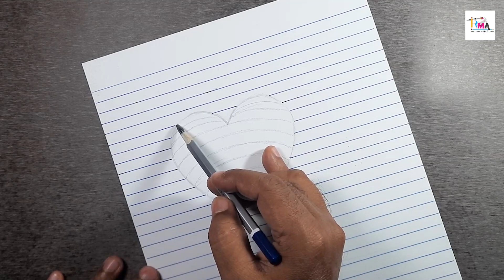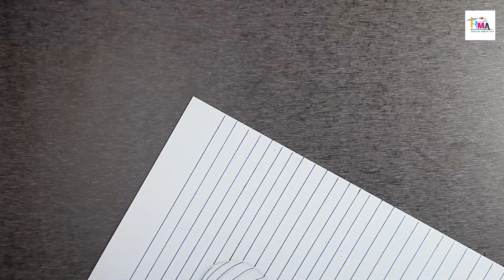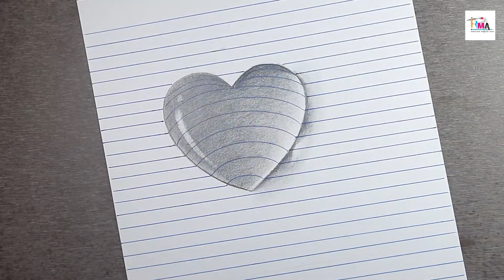3D Art Trick On Paper, Heart 💗 Drawing Step by Step 😍 For Beginners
Hello Everyone 😊,

Cool Trick Art 3D drawing on paper.

Everyone can learn How To Draw 3DHeart  through this video .
Material used :
1. apsara 2b Pencil
2. apsara 10b pencil
3.  normal white paper.

Here you can watch very creative & awesome realistic 3d drawing / Painting / 3D illusion art / Soft Pastels / Oil Pastels drawing
Making videos by Artist Ramsevak Rana.
 Here I Post regular videos of several manual art
Drawing Tutorials and many more. I try to keep doing creative. By Watching my videos, You can learn How To Excel in Drawing, Painting and Many More.